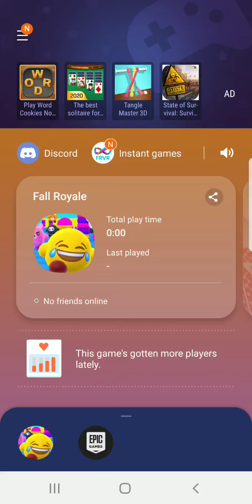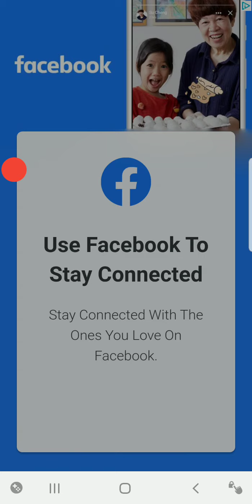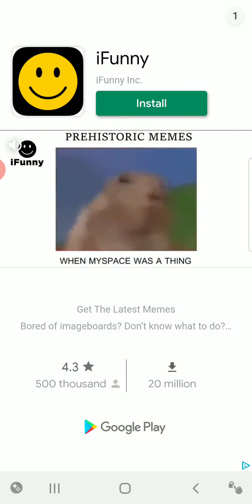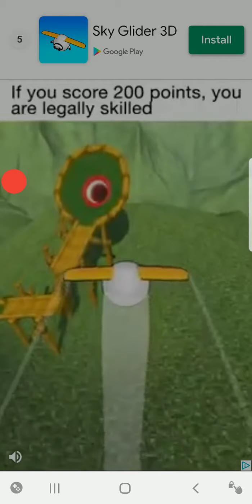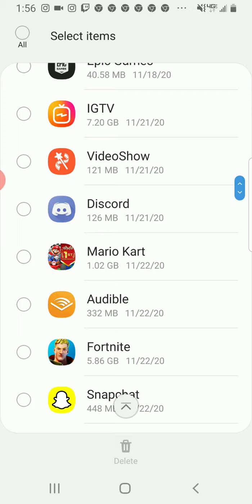jap episode 19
kirby guys